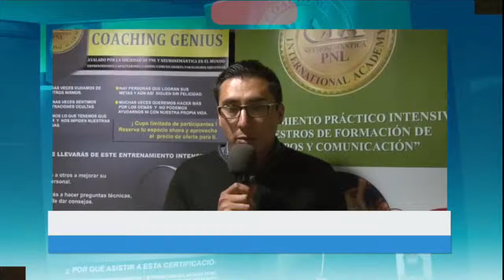TESTIMONIO COACHING ING MANUEL YANEZ ECUADOR